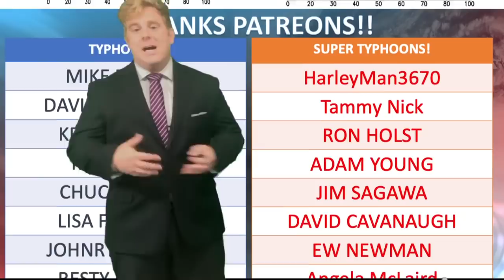Typhoon (Bagyo) Bising / Surigae Nears the Philippines, Questions in the extended forecast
Data here on the 16th of April continues to show low confidence in the extended forecast of Typhoon Bising / Surigae. (Two names since the Philippines names storms different than the WMO) . Right now we are looking for a re-curve with the storm in to early next week but the timing of that is still up for debate with models significantly split from a direct landfall in Luzon to staying well off shore.  This is why ensure you are watching the latest update and newest information in this video.

Be sure to check the official agencies.